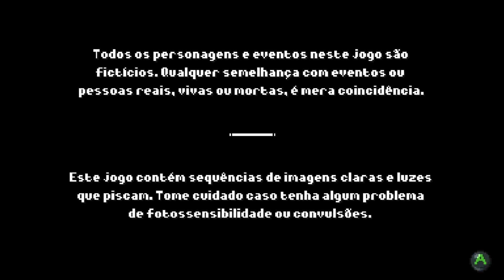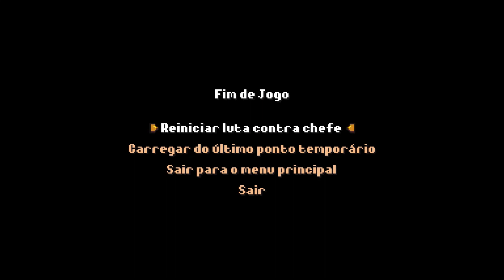Arietta of Spirits (PC) Um jogo com uma história emocionante!!!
Acompanhe Arietta em uma jornada para desvendar os mistérios do Reino Espiritual em Arietta of Spirits, uma história cheia de emoção e surpresas.
O jogo conta a história de Arietta e sua família, que visitam o chalé de sua avó pela primeira vez um ano depois do seu falecimento.
No entanto, a viagem de família tem uma reviravolta quando Arietta ganha um novo amigo misterioso e recebe a habilidade de ver espíritos estranhos que habitam na ilha.

Explore uma ilha misteriosa com florestas exuberantes, cavernas tenebrosas e segredos sombrios.
Belos gráficos retrô em pixel e uma trilha sonora original inspiradora.
Conheça personagens fascinantes e descubra uma sabedoria profunda.
Lute contra diversos inimigos em combate de reação.
Mecânica de jogo simples, ideal para todos.